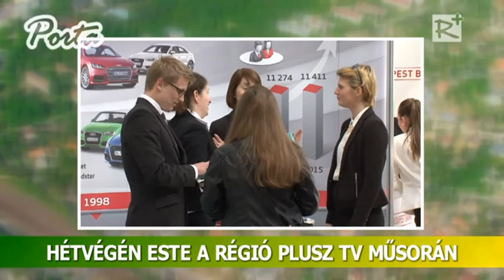Ajánló! Porta - térségi közéleti magazin 213. szám